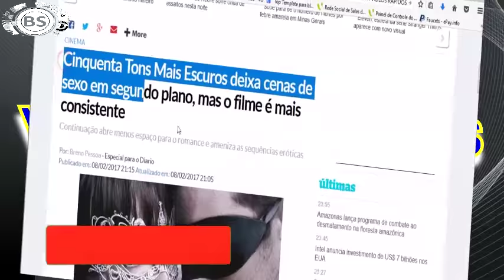CINQUENTA TONS MAIS ESCUROS DEIXA CENAS PICANTES. VIDEOS RAPIDOS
CONTATO PROFISSIONAL:
Google Plus: goo.gl/oYNxpd
Instragam: goo.gl/13xV5r

JOY ESSÊNCIA CADASTRE - SE GRÁTIS:
goo.gl/x1jsTl

Cinquenta tons mais escuros, segundo filme inspirado na trilogia de livros de E. L. James, não exige muitas apresentações, dada a popularidade do título nas livrarias e o bom desempenho nas bilheterias do longa anterior, de 2015. Maior estreia da semana nos cinemas, a sequência corrige algumas das principais falhas do seu antecessor e se mostra um produto mais bem acabado.